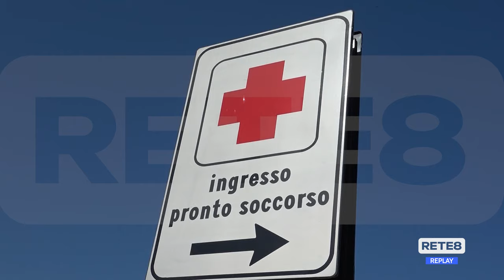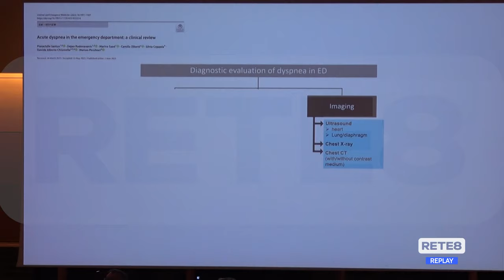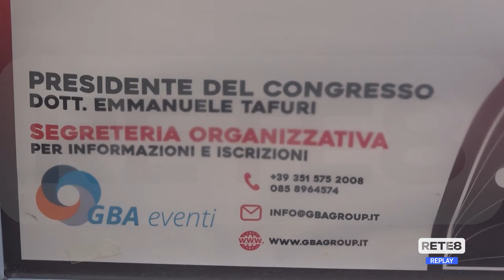Sanità - Pronto soccorso: mancano personale e risorse